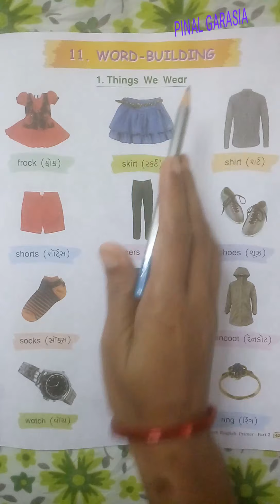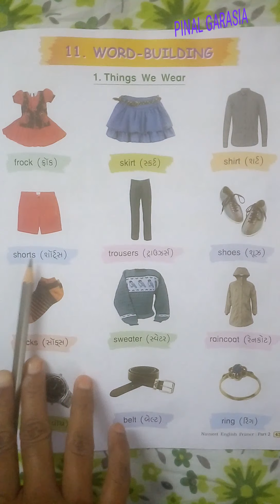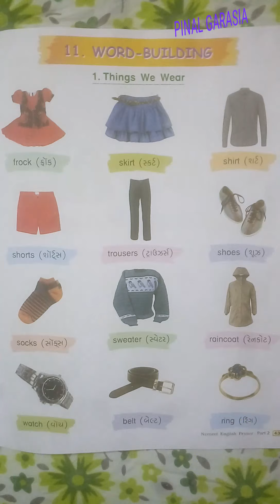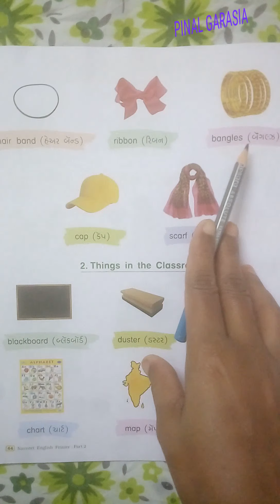2nd(g. m) sub-eng ch-11 Word Building part-1 BY PINAL GARASIA